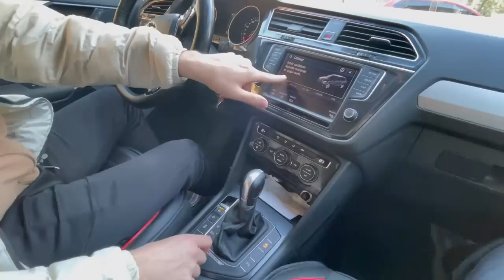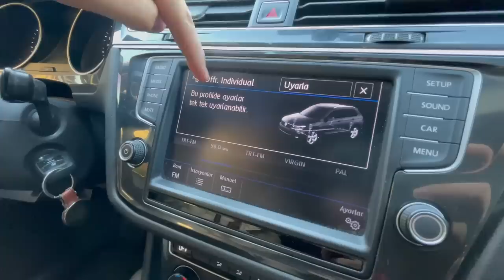600.000 TL VOLKSWAGEN TİGUAN ALMAK !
Merhaba Küçük Burjuvazi izleyenleri ; bu videomuz da araç inceleme serüvenimizle sizlerleyiz.Bu serüvende VOLKSWAGEN TİGUAN inceledik.Bu aracın ortalama piyasa fiyatı 600.000 TL.Araç hakkında inceleme,test sürüşü ve satın alma gibi birçok detayı videoda sizleri bekliyor.